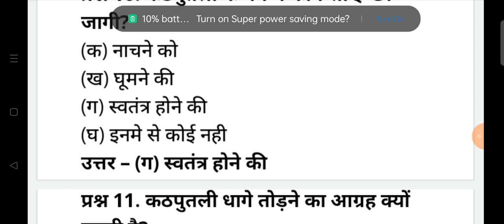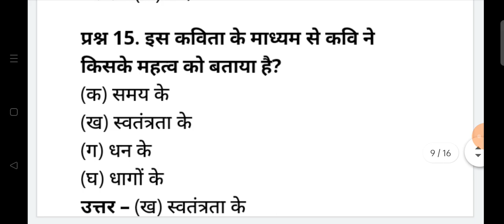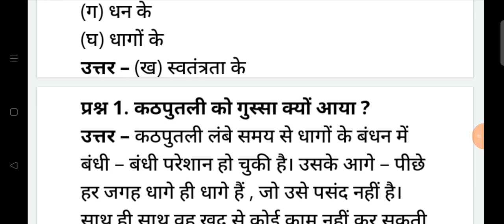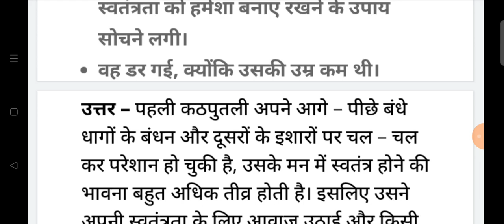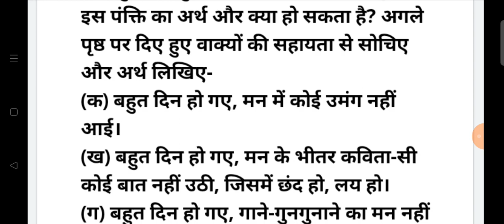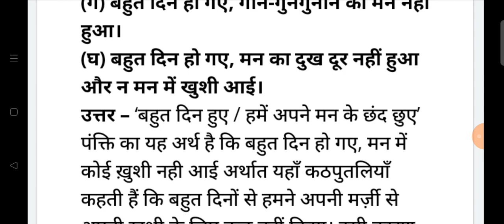@ कठपुतली class 7th ll Hindi बसंत 2 ll question answers ll ch-4 ll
# kathputli
# class 7th Hindi
# question answers chapter 4 Hindi